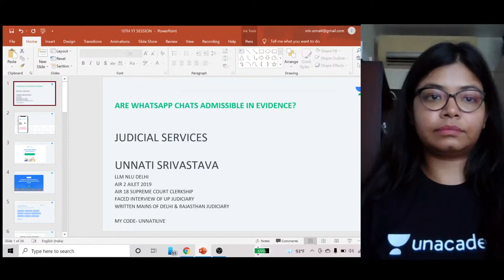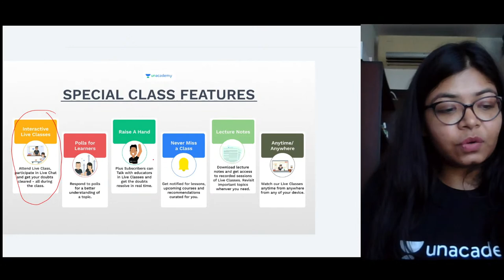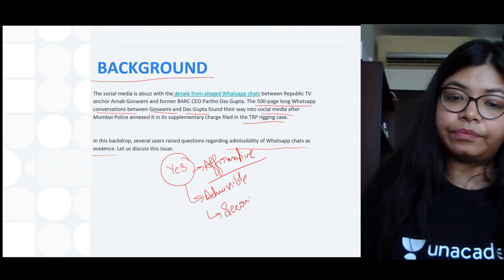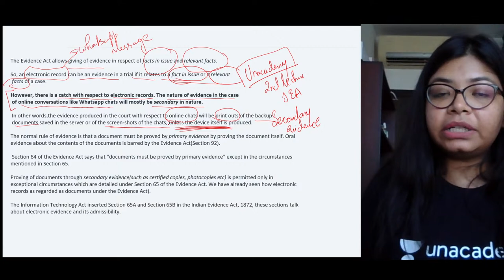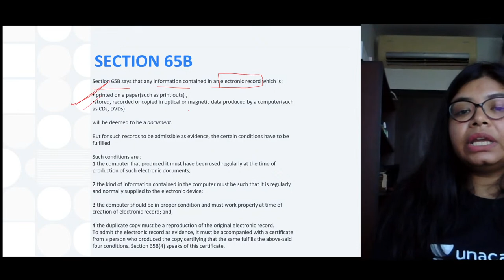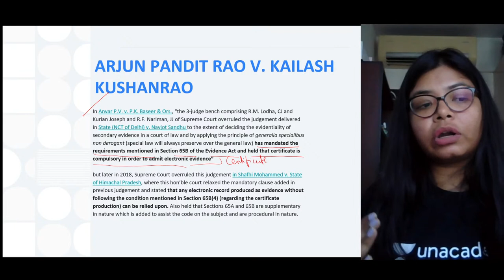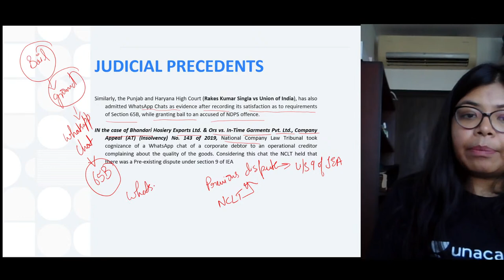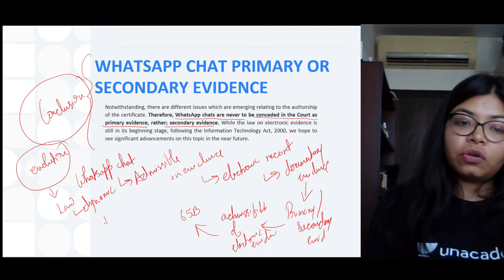Are WhatsApp Chats Admissible-Judgments, Sec 65B of Indian Evidence Act | PCSJ | Unnati Srivastava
In this session, educator Unnati Ma'am will be discussing on Are WhatsApp chats admissible-judgments, section 65B of Indian Evidence Act. This will help you to score excellent marks in Judiciary PCS J Examinations

About the educator: LL.B from Amity University, LL.M from National Law University, Delhi. She had worked as an educator for CLATAPULT platform. She had reached till interview round of UP Judiciary examinations, qualified for prelims of Delhi judiciary examinations.

Use Code """"""""""""""""""""""""""""""""UNNATILIVE"""""""""""""""""""""""""""" Unlock FREE Special Classes on our

For all the new learners of Unacademy, use the code """"""""""""""""""""""""UNNATILIVE""""""""""""""""""""""""  to get the subscription for 1 year at Rs. 31,625/- to get access to the premium content.

You can enroll in Unacademy Subscription and get the following benefits:
1. Learn from your favourite teacher
2. Dedicated DOUBT sessions
3. One Subscription, Unlimited Access to Live Online Classes and Videos
4. Real-time interaction with best-in-class teachers
5. You can ask doubts in live online classes
6. Limited students in each Class
7. Download the videos & watch them offline